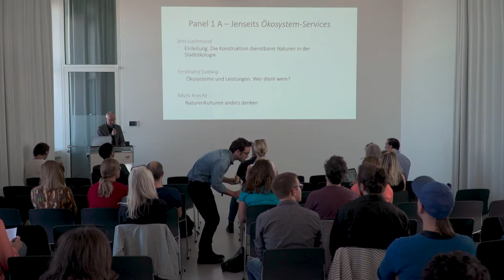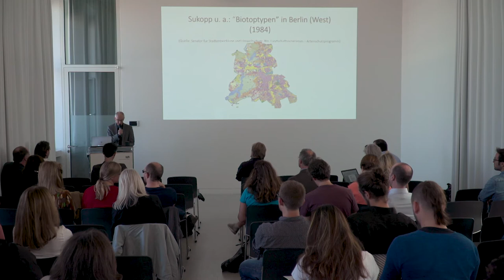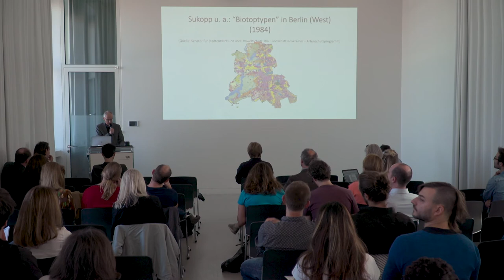Jens Lachmund: Die Konstruktion dienstbarer Naturen. Stadtökologie als Bewertungspraxis